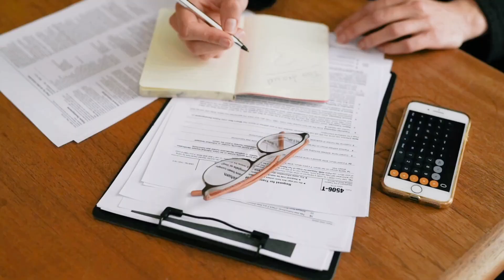Effects of Increased Tax By The Government Pakistan? Real Estate Tax Problem Explained?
In this video, Mr. Ahmed Aqeel Editor @Property Vision TV talked about tax increase in Pakistan, why tax is increasing, reasons of tax increasing, tax increased by PTI Govt, new tax plan by govt, tax problems, tax problems explained, real estate tax problems, tax plan by PTI govt, Pakistan tax situation, tax in Pakistan, real estate tax in Pakistan, cosmetics tax in Pakistan, reasons of tax increasing, reasons of tax increasing in Pakistan, effect of tax increasing in Pakistan, medicine tax in Pakistan, mobile phones tax in Pakistan, cars tax in Pakistan, patrol tax in Pakistan, grocery tax in Pakistan.

Channel Managed By:
• Technofact Studio